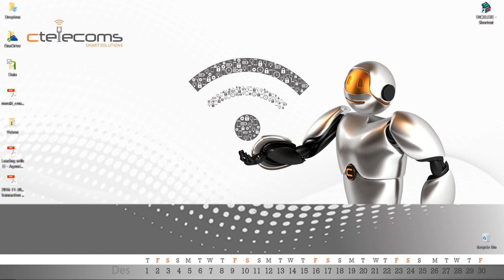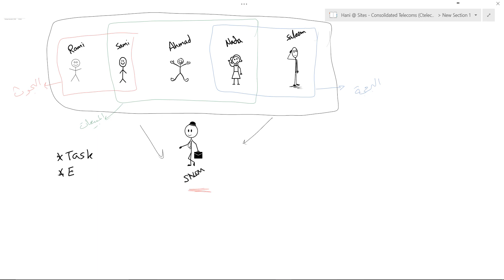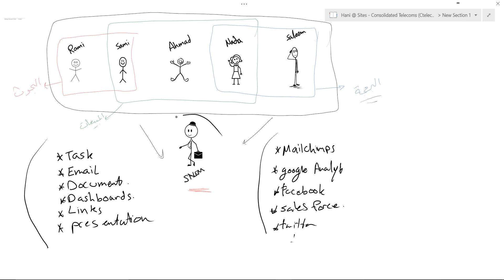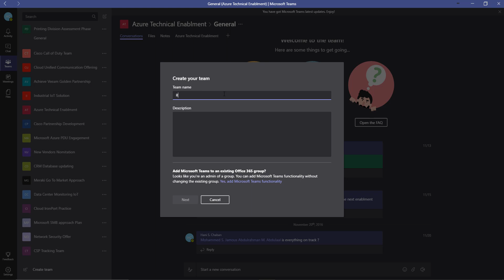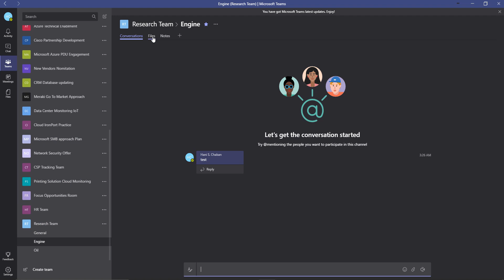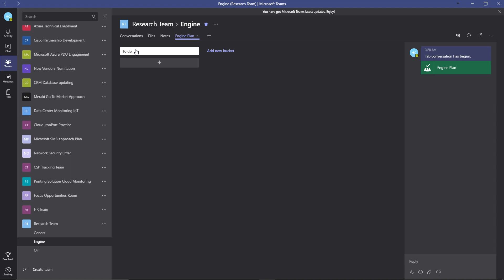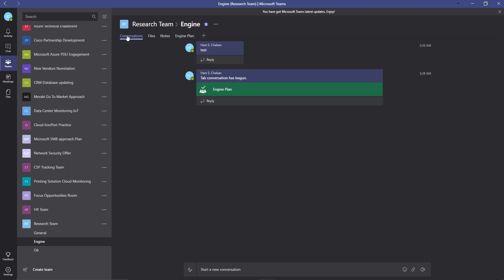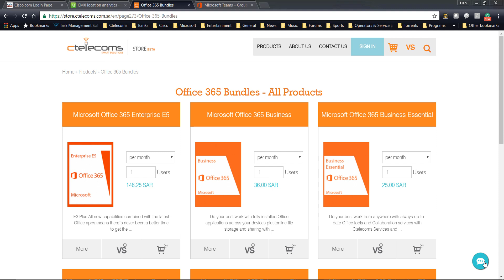أدوات تزيد إنتاجيتك في العمل - شرح برنامج Microsoft Teams باللغة العربية.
وإليكم الفيديو رقم 2 من سلسلة سيتيلكومز الجديدة  باللغة العربية ((أدوات تزيد إنتاجيتك في العمل))
سيكون موضوع اليوم عن أحد برامج ال Office365 الهامة جداَ لبيئة العمل ويعتبر البرنامج الأول من نوعه الذي يسهل التواصل وجمع كل أنواع الملفات المختصة بمجموعة فرق تقوم بمهام معينة ضمن الشركة حيث سيتم إظهار جميع التفاصيل ضمن نافذة واحدة في البرنامج مما يوفر الكثير من الوقت والجهد على أعضاء الفريق الواحد.
تكمن أهمية هذا الفيديو في النقاط التالية:
1- أول فيديو من نوعه يشرح البرنامج بشكل واضح وعملي وباللغة العربية
2- اتباع أسلوب مثال اسقاط عملي لاستخدام البرنامج وليس شرح الميزات بشكل عام.
كما يمكنكم الحصول على البرنامج من خلال زيارة المتجر الالكتروني الخاص بسيتيلكومز على الرابط التالي:
والاستفادة من أقوى العروض, كما أن فريق الدعم الفني لدينا جاهز لاستقبال جميع استفساراتكم.